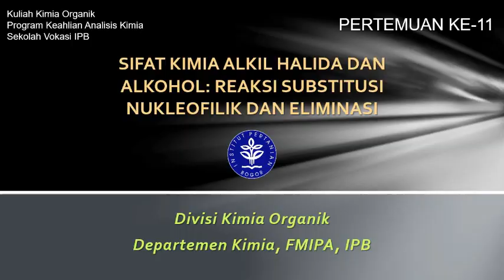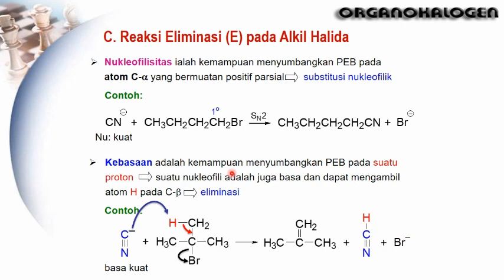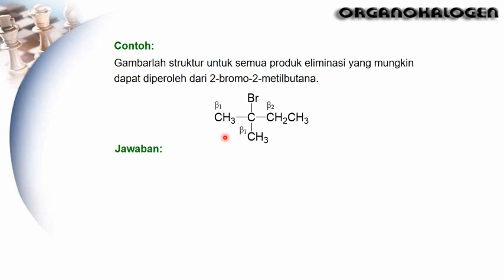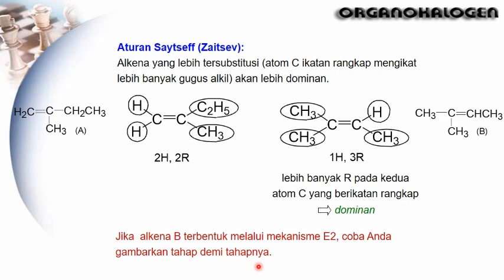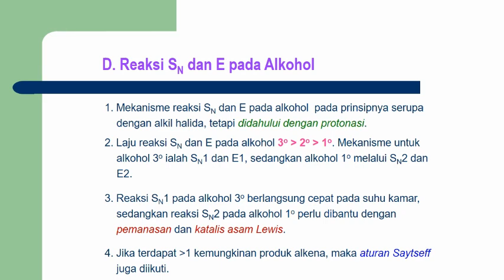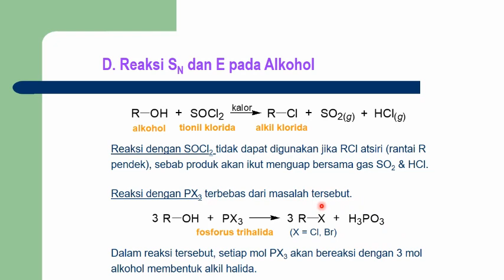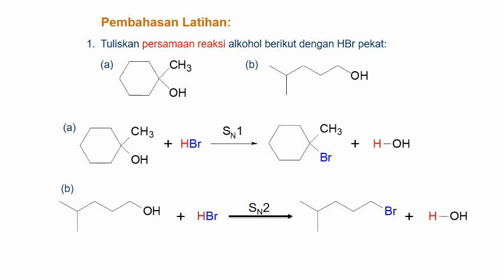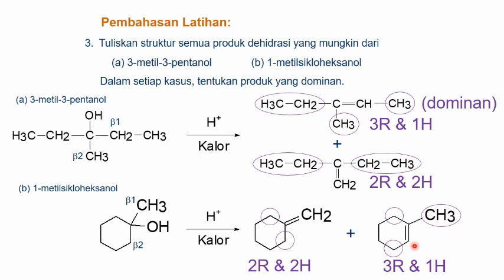Kuliah Kimia Organik D3 Pertemuan 11 - Reaksi Eliminasi Pada Alkil Halida & SN dan E pada Alkohol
Hi Chems,
Semoga Anda semua sehat selalu.
Kali ini Admin (Editor) membuat konten yang ditujukan khusus untuk kuliah Kimia Organik bagi mahasiswa program keahlian Analisis Kimia Sekolah Vokasi IPB pertemuan ke-11 yang mencakup:

1. Reaksi Eliminasi pada Alkil Halida
2. Mekanisme Reaksi E2
3. Mekanisme Reaksi E1
4. Reaksi Substitusi Nukleofilik pada Alkohol
5. Reaksi Eliminasi pada Alkohol

Mohon maaf bila durasinya masih cukup panjang saja dan kurang menghibur, maklum kondisi masih darurat. Semoga semua tetap semangat!
Akhir kata, semoga sekecil apa pun itu, konten ini bisa bermanfaat bagi para pejuang kimia semua.